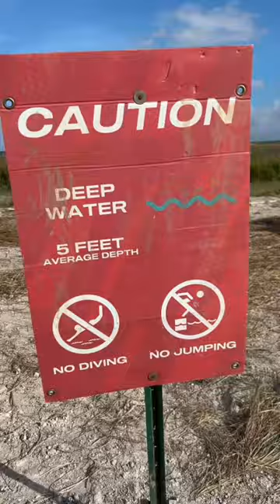MUD RUN WITH NO TRAINING😳